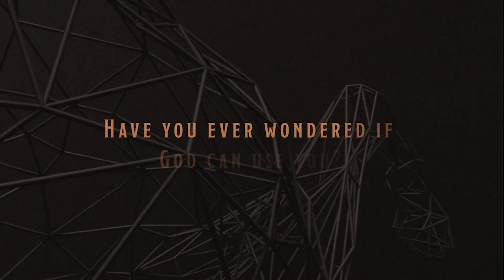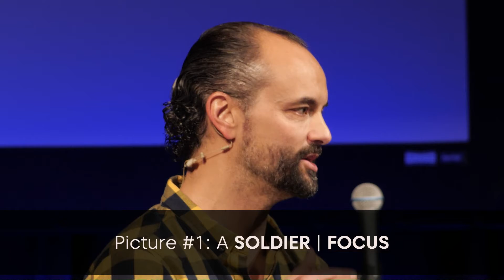Dark Horses (Part 4) | For Such a Time as This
Sundays, March 6th - 27th, 2022